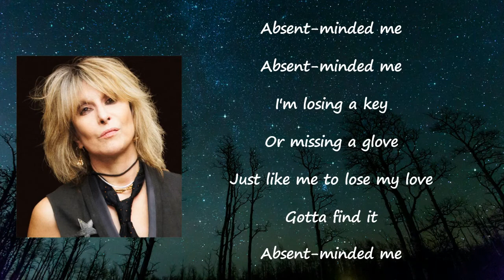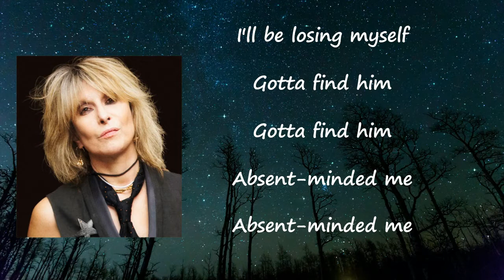Chrissie Hynde - Absent Minded ft The Valve Bone Woe Ensemble Lyrics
Songs: Absent Minded Me by Chrissie Hynde ,  The Valve Bone Woe Ensemble
Album

Absent Minded Me Lyrics:

Absent-minded me
Absent-minded me

I'm losing a key
Or missing a glove
Just like me to lose my love
Gotta find it
Absent-minded me

Dizzy, dopey me
Mixed-up mopey me
I'm way, way ahead
Of the game, then it starts
How did I lose my king of hearts?
Gotta find it
Absent-minded me

There's my key
Gee, I left it in the door
There's my glove on the shelf
Now if I don't find my love
I'll be losing myself
Gotta find him
Gotta find him

Absent-minded me
Absent-minded me